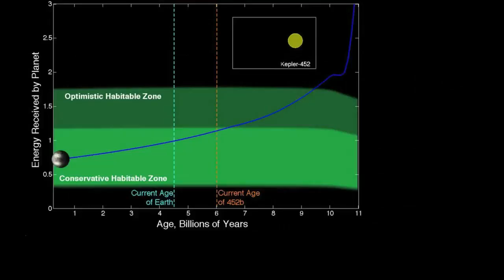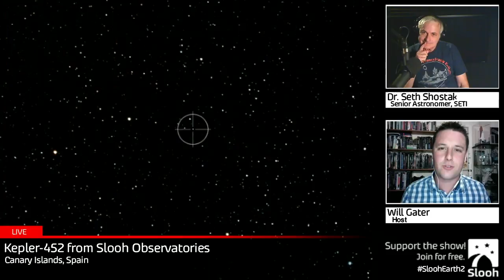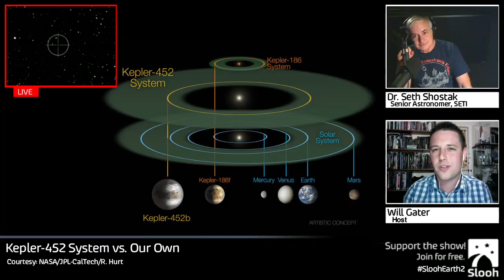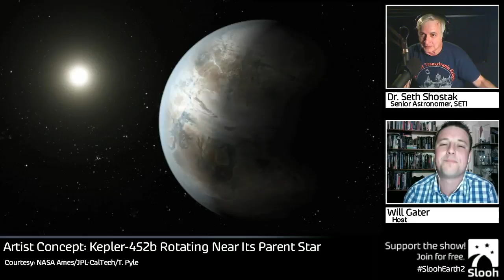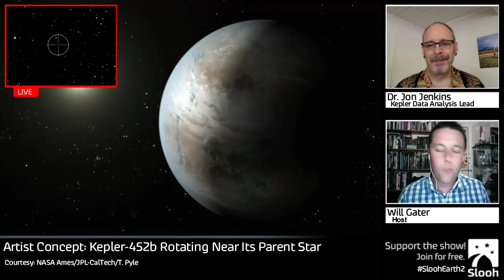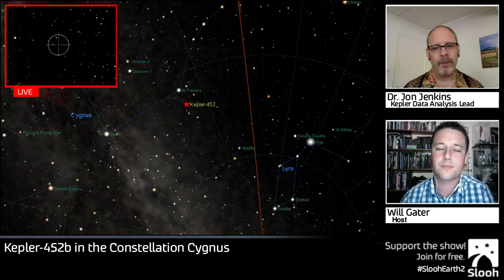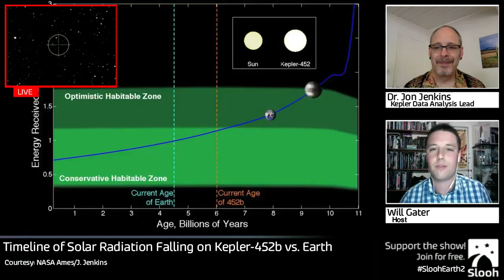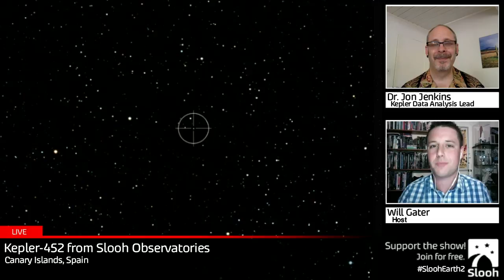Finding Earth 2.0: Kepler Discovers Earth-Like Planet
NASA's Kepler mission has made an astounding discovery: an Earth-like planet in orbit around a star similar to our own. Referred to as Earth's older, bigger cousin, Kepler 452b is the closest to an "Earth twin" yet discovered by Kepler, and raises brand new questions about our place in the universe. Join Slooh to discuss this new discovery with a live look at Earth 2.0's own home star.